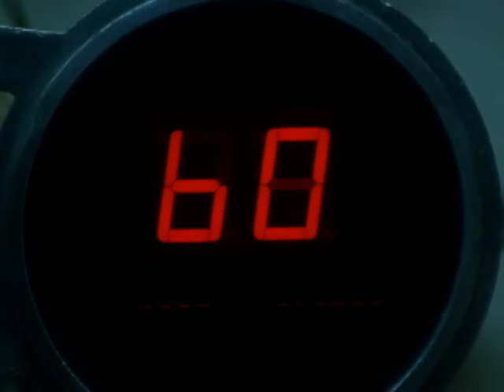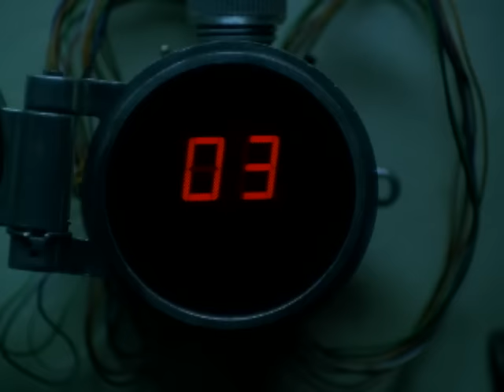Mobb Deep - Quiet Storm (Official Video)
Watch the official music video for "Quiet Storm" by Mobb Deep

Mobb Deep, the legendary Hip-Hop duo from Queensbridge, is celebrating the 25th anniversary of their iconic sophomore album “The Infamous” this year by releasing “The Infamous – 25th Anniversary Expanded Edition” which includes bonus tracks "Shook One, Part I" (Original Version) and Infamous Sessions Mixes of "The Money (Version 2)" and "Lifestyles Of The Infamous," now available digitally for the first time.

About The Infamous:
Originally released April 25, 1995 through RCA/Loud Records, The Infamous, Mobb Deep's second studio album, signified an important new sound and direction for East Coast hip-hop. Featuring contributions from illuminary guest artists including Nas, Raekwon, Ghostface Killah, and Q-Tip, The Infamous marked Havoc and Prodigy's evolution from Queensbridge underground phenomenon to one of the most influential and successful duos in hip-hop, selling more than three million records. An immediate urban/pop crossover success, The Infamous entered the Billboard 200 at #15 and the Top R&B/Hip Hop Albums chart at #3 the week of its release. The album generated four hit singles--"Shook Ones Pt. II," "Survival of the Fittest," "Temperature's Rising" and "Give Up the Goods (Just Step)"--and was certified RIAA gold in June 1995.

Lyrics:
‘Cause it's the real shit, shit to make 'em feel shit
Lump 'em in the club shit
Have you wildin' out when you bump this
Drugs to your eardrum, the raw uncut
Have a nigga OD, ‘cause it's never enough